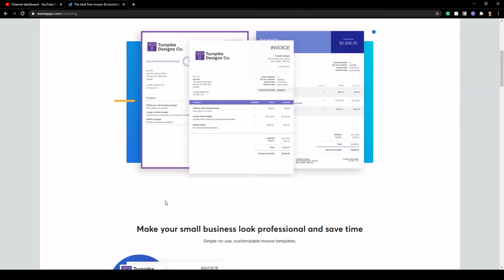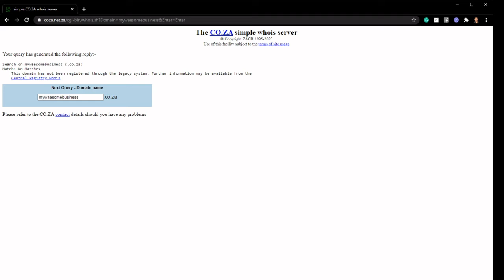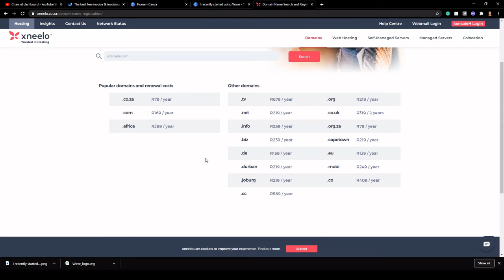What tools to use to grow and manage your business (Conversations with Jermaine Ep08 Part 1)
Jermaine and I discuss the tools we recommend you use to help run and grow your business.